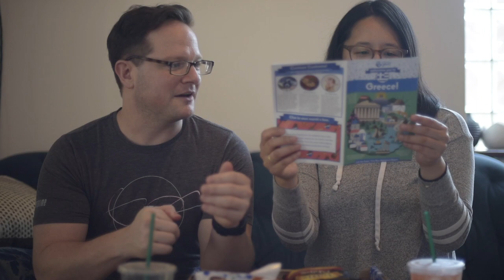GREEK SNACKS MUKBANG | SUPER YUM BOX REVIEW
One of our besties sent us a Super Yum Box, which is a monthly subscription box of global snacks. The 20 snacks in the September box are from Greece, AKA the birthplace of democracy. We decided to taste all 20 snacks on camera. And if you have any questions or concerns, drop them in the comments as well, we’ll be sure to get back to you!

Mini Q&A:
1. Who are you?
We're an adventure-loving couple who reside in Queens, NY.
2. What do you do for $?
Thompson is a web developer and Joann is a writer by trade. But we also dogsit on the side for vacay money (more on that in a future video).
3. How long have you been together?
Nearly 6 years!
4. What type of content do you anticipate putting out?
Lots more mukbangs. We're also going to put together a bunch of videos on our favorite hikes + weekend travels.